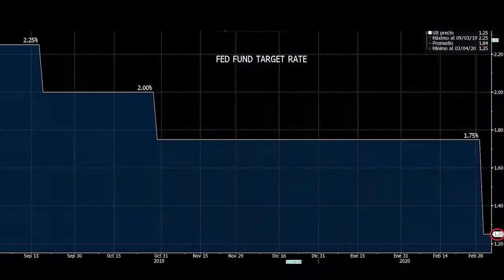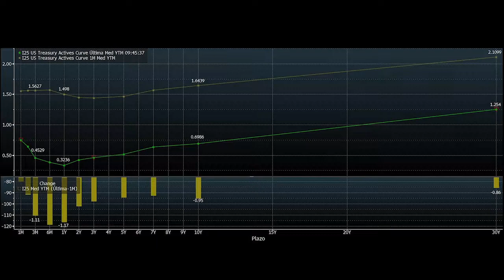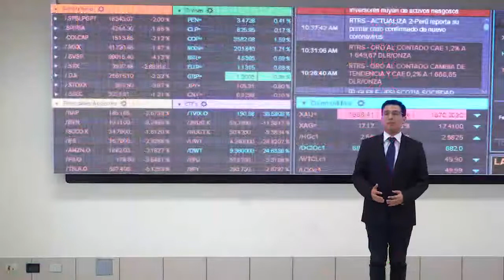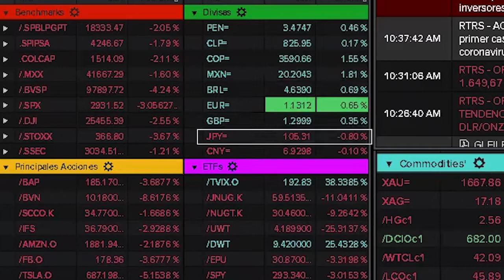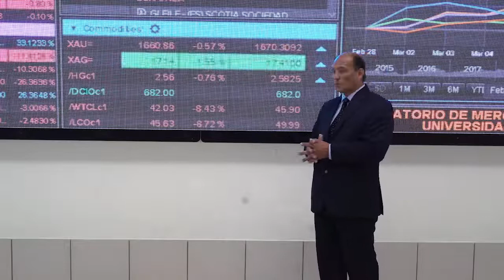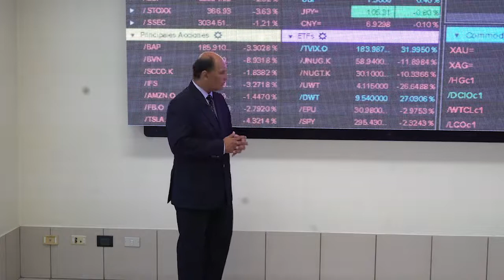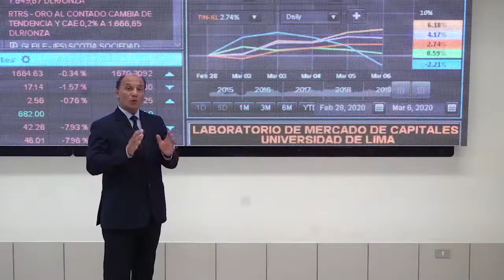Reporte del Mercado de Capitales al 6 de marzo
Gestión y la Universidad de Lima presentan el Reporte del Mercado de Capitales, un repaso de los movimientos bursátiles más importantes de la semana